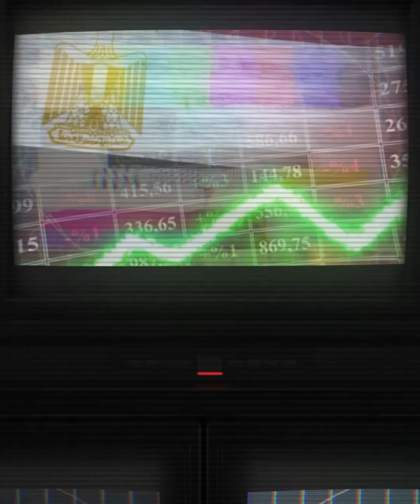جنون الدهب.. شوف الأسعار رايحة على فين الأيام الجاية؟